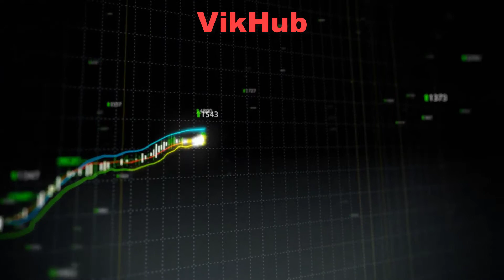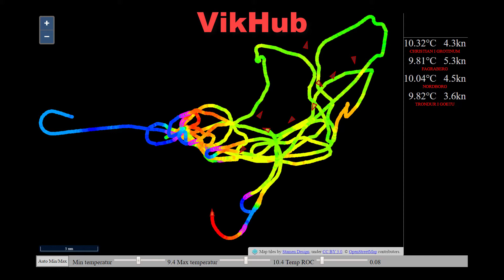Vikhub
VikHub is the first LIVE temperature mapping system for fishing vessels!
VikHub is mapping the ocean temperature with live data from fishing vessels
VikHub is not only mapping the temperature on the surface
VikHub is also mapping the temperatur close to the bottom!